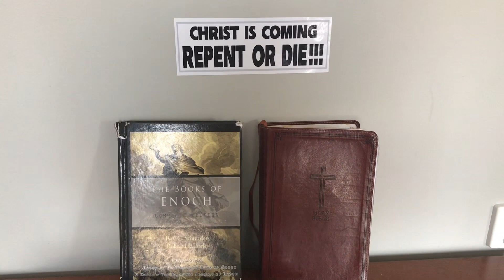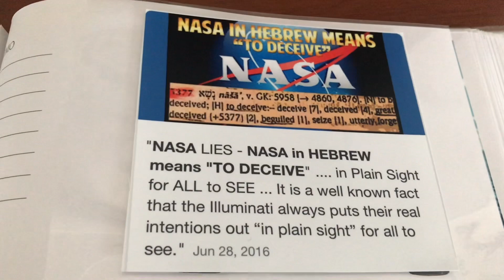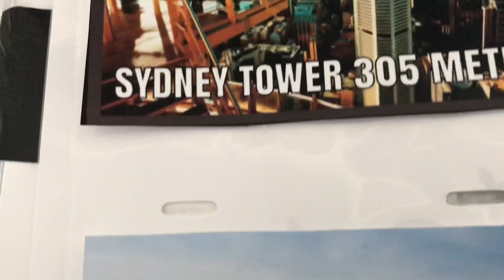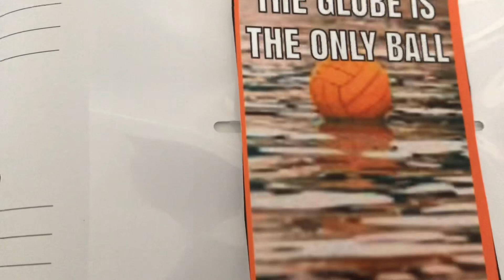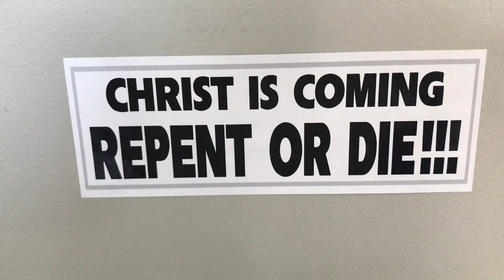Favourite bible and flat earth memes